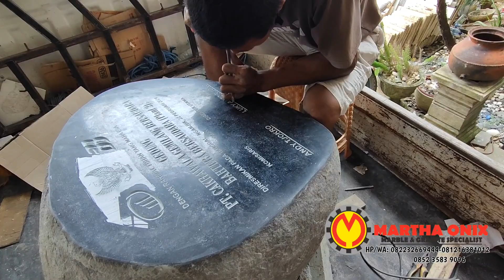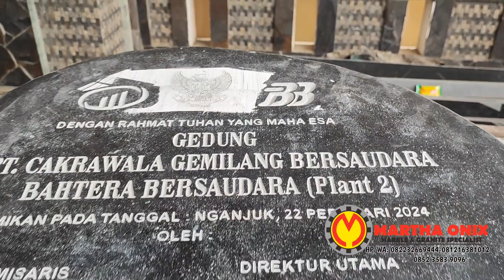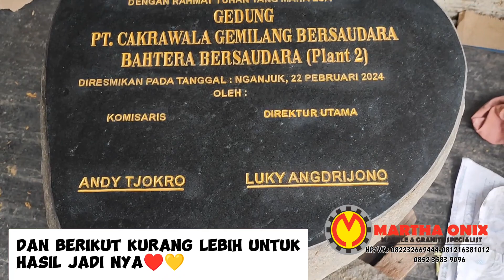Dokumentasi Produksi Pembuatan 60x60 cm Prasasti Monumen Batu Kali | MARTHA ONIX TULUNGAGUNG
Inspirasi prasasti batu alam untuk area taman dan peresmian pembangunan, kami buat menggunakan material asli batu alam dengan dimensi permukaan 60x60 cm.

dengan penulisan kami pahat manual sehingga lebih dalam dan tahan lama, untuk informasi dan pemesanan produk serupa bisa langsung hubungi kami.

INFORMASI DAN KONSULTASI:
(klik link untuk langsung ke WA)

KAMI DI MARKET PLACE:
tokopedia: